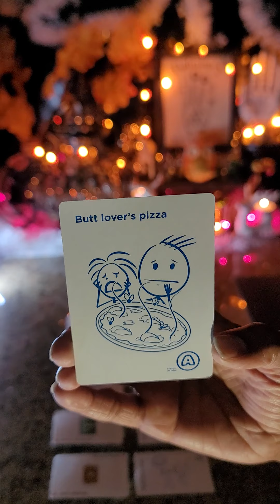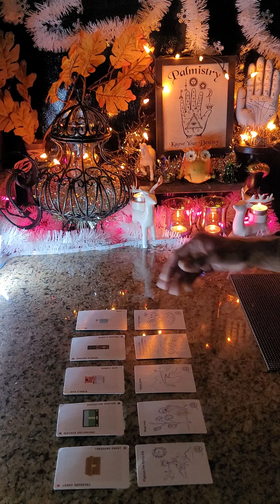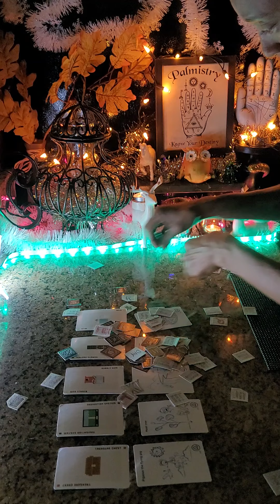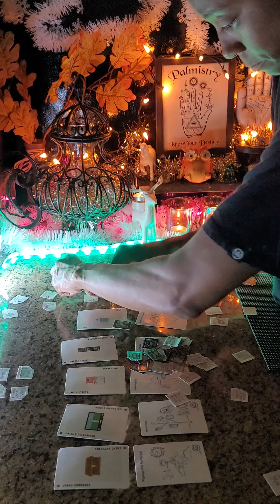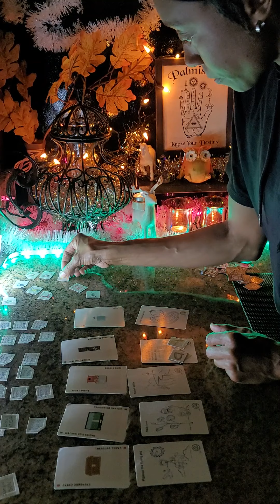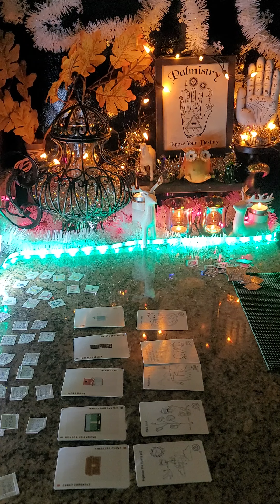♎LIBRA♎ ~ "SOMETIMES YOU'RE THE WINDSHIELD...SOMETIMES YOU'RE THE 🦟BUG🦟: ON TARGET, ON PATH, ON PAR"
GYRL~KYNG👑

DECKS: KIDS AGAINST MATURITY/ DOPE OR NOPE

$GYRLKYNG36TAROT